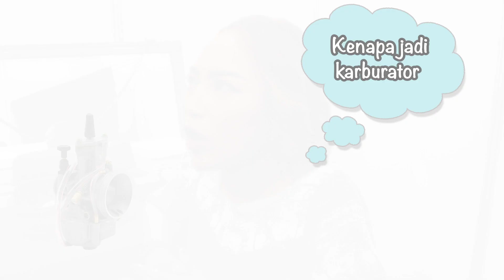Raffi Sultannya Pesbukers, Tahu Banget dalemnya Pesbukers!!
Ada A' Raffi Sultannya pesbukers, seberapa tahu sih Raffi tentang Pesbukers? Bang Nimbrung jadi kepo. Apalagi ada Mpok Alpha sang primadona baru Pesbukers. Pengen tahu keseruan mereka di balik layar? Saksikan Offside kali ini di jamin gak bakal nyesel!!